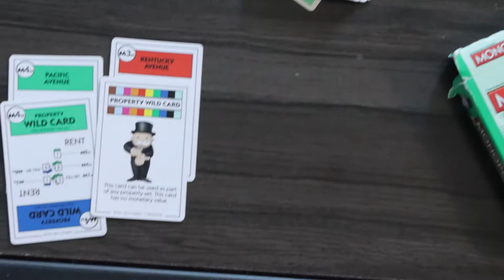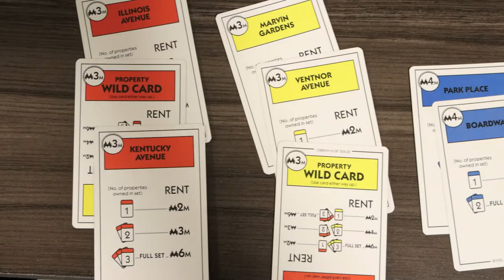Playing board games with the Flash